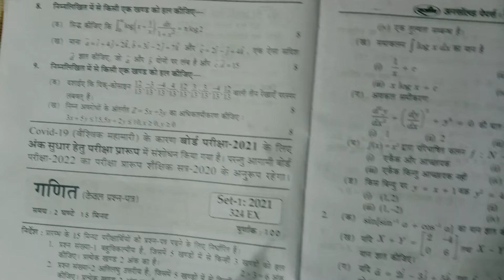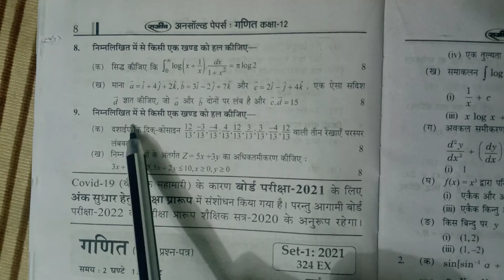up board class 12th model paper in math।। यूपी बोर्ड परीक्षा कक्षा 12th माॅडल पेपर गणित 2022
धन्यवाद 🙏🙏

up borad class 12th model paper in math
यूपी बोर्ड कक्षा 12 मॉडल पेपर गणित
 गणित मॉडल पेपर 2022
up board class 12th model paper math